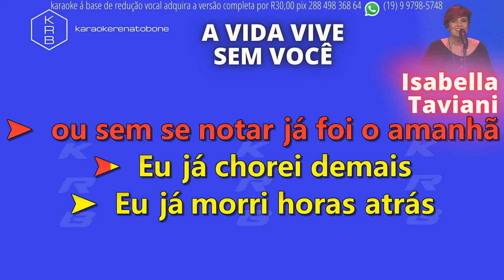A VIDA VIVE SEM VOCÊ - ISABELLA TAVIANI - PLAYBACK DEMONSTRAÇÃO